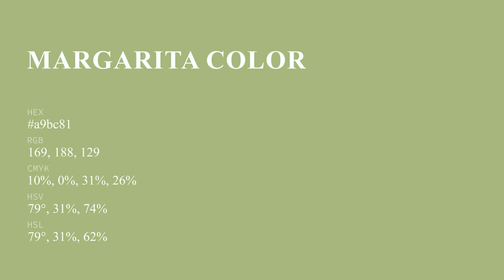Margarita color a9bc81 hex color - Green color - Cool color a9bc81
What color is Margarita ? a9bc81 hex color - Green color - Cool color a9bc81

Hex a9bc81 Color Code is also known as Margarita color.

Hex a9bc81 Color code in RGB color code model is created after adding 66.27% red color, 73.73% green color and 50.59% blue color.
Hex a9bc81 Color code in CMYK color (process color) code model is generated after subtraction of 10% cyan, 0% magenta, 31% yellow and 26% black.